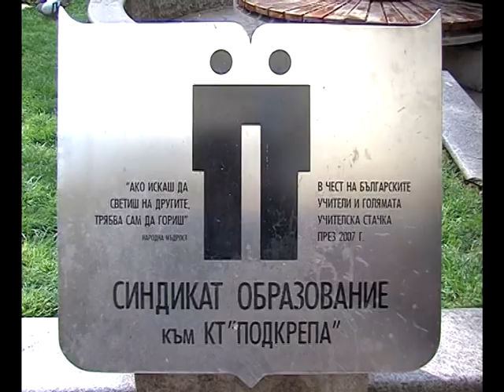Заплатите на учителите ще бъдат увеличени с 5%